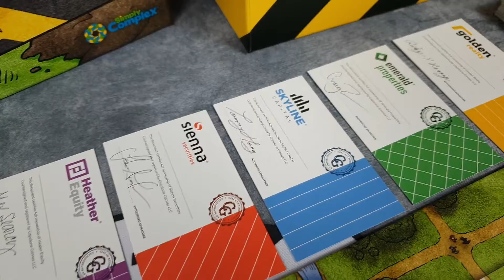Breakdown | THE ESTATES | Capstone Games